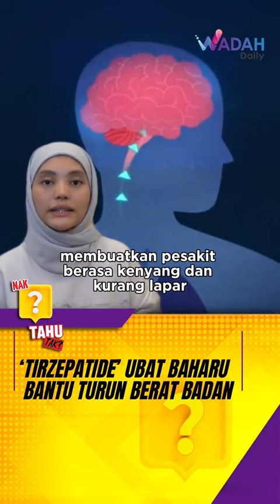NAK TAHU TAK ? : 'TIRZEPATIDE' UBAT BAHARU YANG BANTU UNTUK TURUN BERAT BADAN ?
Obesiti menjejaskan anggaran 650 juta orang dewasa di seluruh dunia dan kira-kira 40% daripada populasi dewasa di Amerika Syarikat. Food and Drugs Administration (FDA) telah meluluskan sejenis ubat diabetes yang dapat membantu menurunkan berat badan. Jom tengok video ni untuk tahu lebih lanjut!